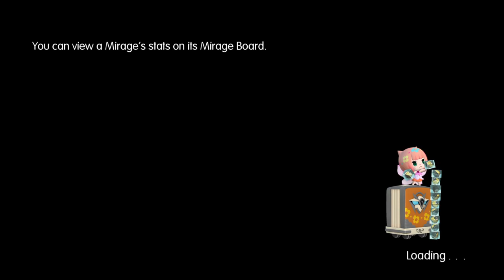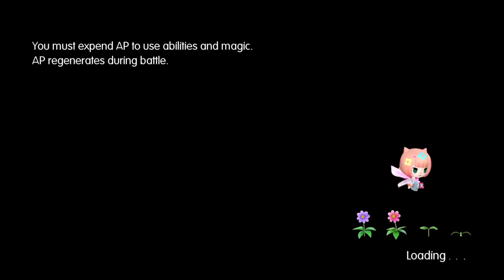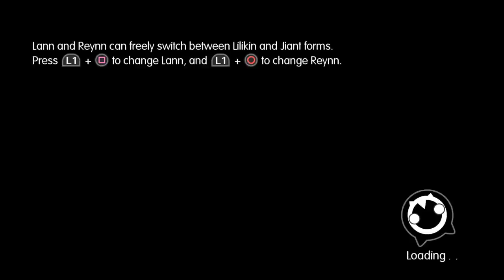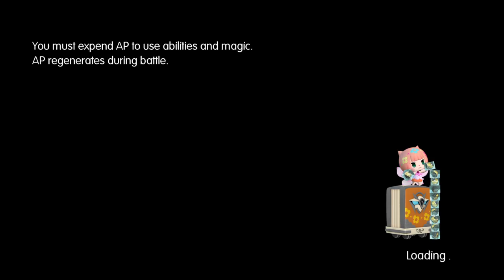World of Final Fantasy demo